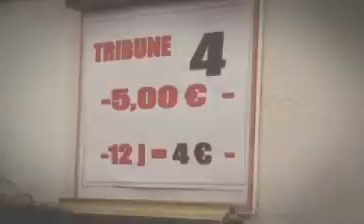KV Kortrijk - Tubeke door het oog van Eric Pauwels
Studio 1 ging naar Kortrijk - Tubeke kijken met een trouwe supporter van KV Kortrijk ( Eric Pauwels ).